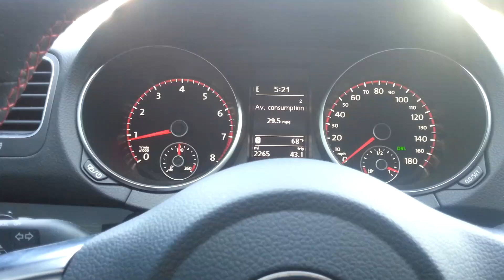GTI hands free calling